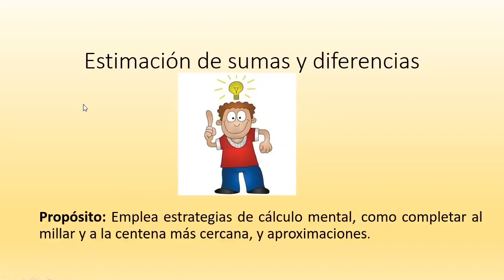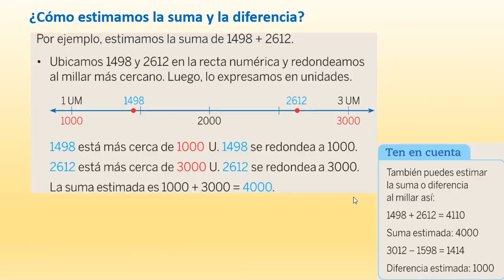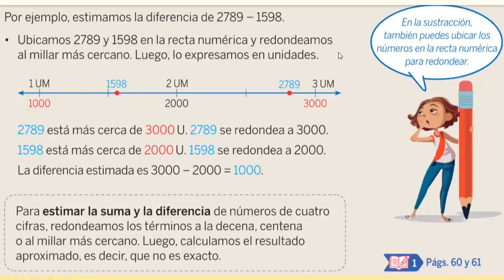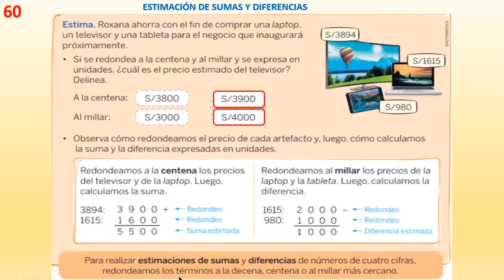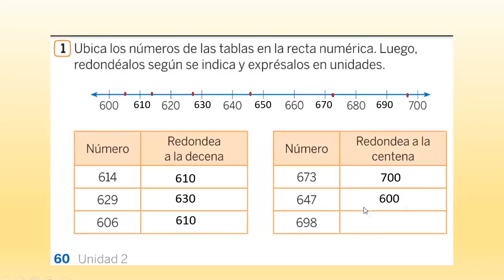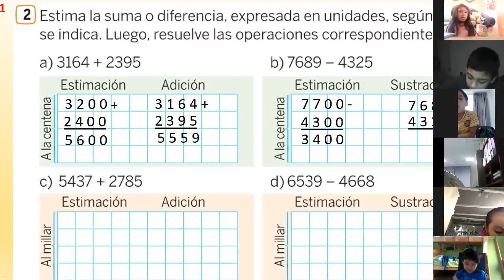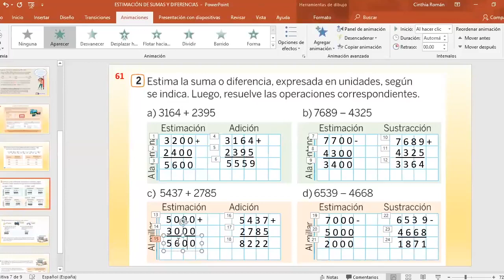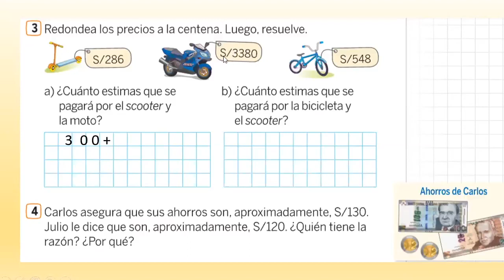Tema: Estimación de sumas y diferencias - Matemática - 3ro Primaria Prof: Cinthia Nora - 21/05/20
Tema: Estimación de sumas y diferencias
Área: Matemática -
Grado: 3er Grado
Prof: Cinthia Nora
Fecha: 21/05/20